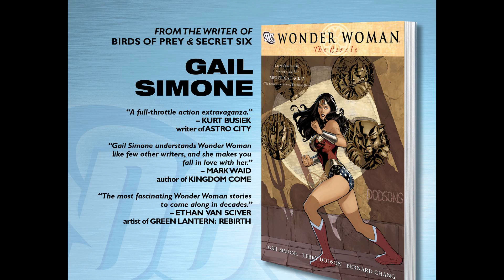Wonder Woman 017 2008 [comic book]